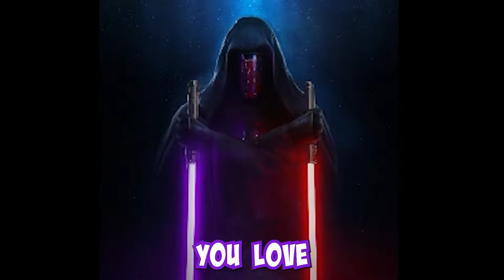Idiots Partner Up to Save The World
Two Idiots partner up to save the world... what could go wrong?